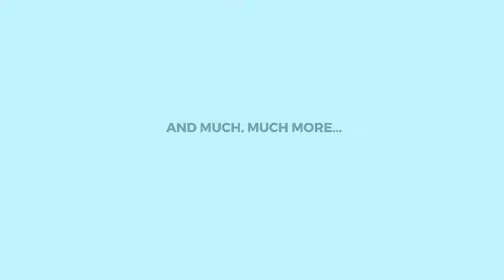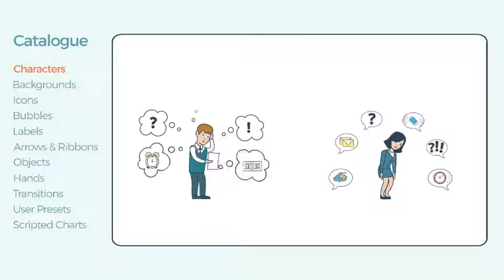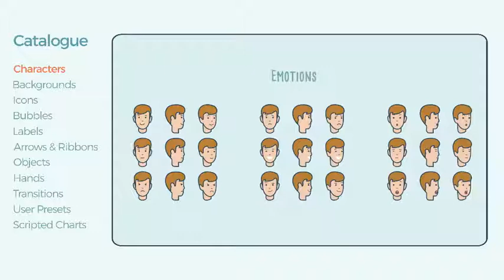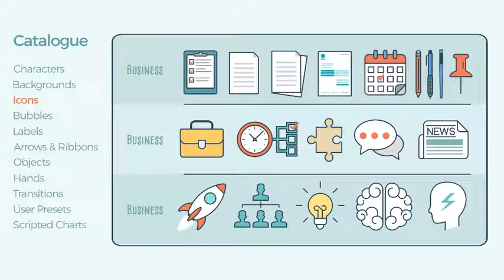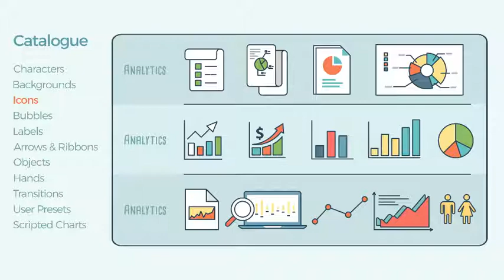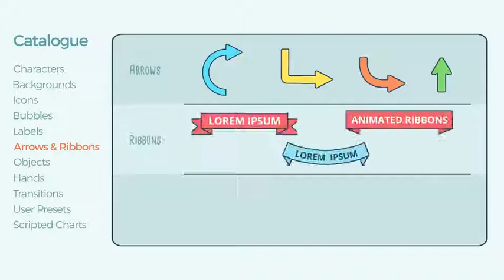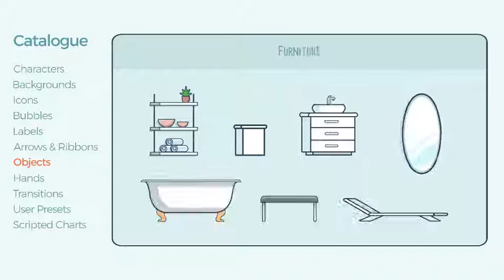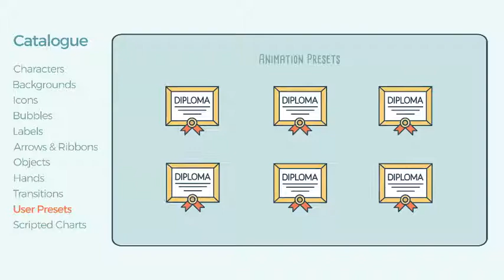ExplainPRO Explainer Video Flat Linear Toolkit After Effects Template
ExplainPRO. Explainer Video Flat Linear Toolkit.

We proudly present ExplainPRO video toolkit which help you to create Promo, Explainer, Cartoon story etc!

ExplainPRO includes:
600+ animated icons and objects with Color Controls
57 different characters with Controls and a lot of movements connected to each other
15 animated outdoor Backgrounds: City, Shops, Countryside, Park, Farm, Airport, Factory, Tropical island etc.
15 animated indoor Backgrounds: Living room, Kitchen, Office, Supermarket, Airport, Bathroom, Gym, Classroom, Train wagon, Bedroom etc.
You can find here full catalog of the Male or Female characters.

Features
After Effects CS5.5 and above
Easy Colors customization with Color controls
Full HD (1920×1080). No raster. Scalable (you could set even 4k resolution)
Required Duik plugin ( free software released under the “GNU General Public License” – more about this license here.)
Please, follow the link to download the Duik.

Fonts used:
Cardenio Modern
MONTSERRAT
OPEN SANS
Lobster

- Music is not included (you can buy it following the links below)

Please rate this project if you like it.

promotional videos
product demo
marketing videos
sales videos